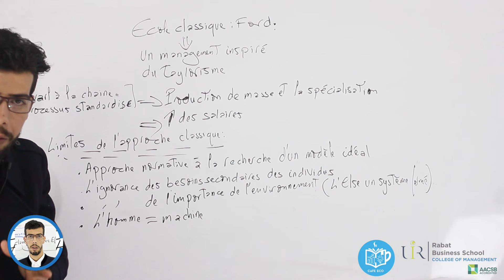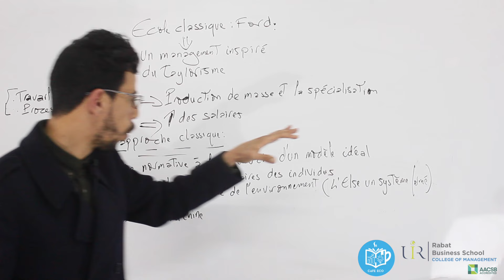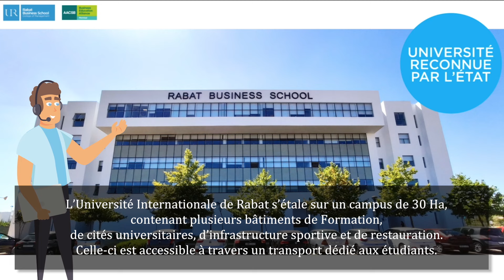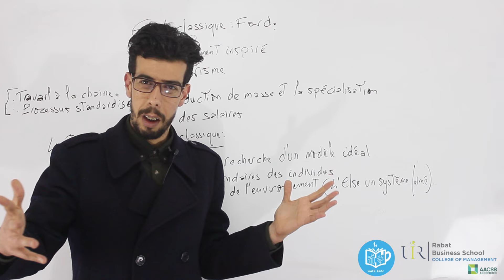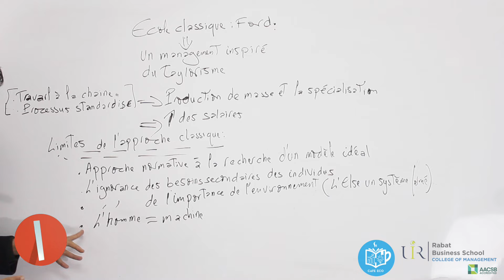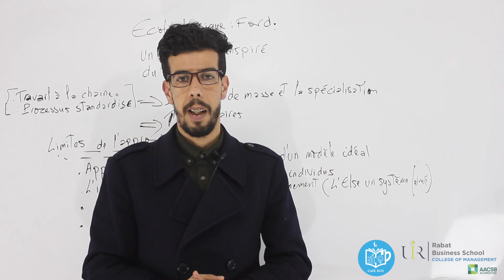Management S2: L'école Classique: Henry Ford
L’UIR est la première Université à délivrer des diplômes reconnus équivalents aux diplômes étatiques. Rabat Business School offre 3 Bachelors, un Programme Grande Ecole et 5 Masters spécialisés, à savoir :

Ø  Finance et Economie Appliquée

Ø  International Business

Ø  Supply Chain Management

Ø  Strategic Marketing and Digital

Ø  Human Resources Management

L’Université Internationale de Rabat s’étale sur un campus de 30 Ha, contenant plusieurs bâtiments de Formation, de cités universitaires, d’infrastructure sportive et de restauration. Celle-ci est accessible à travers un transport dédié aux étudiants.

Enfin, 25% des étudiants de l’UIR bénéficient de bourses d’études.

Saisissez l’opportunité et rejoignez Rabat Business School de l’UIR.